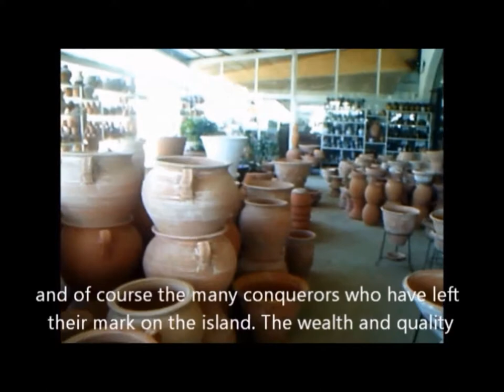crafts of Cyprus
a comenius project about the crafts of Cyprus